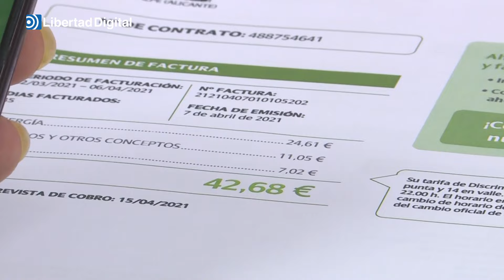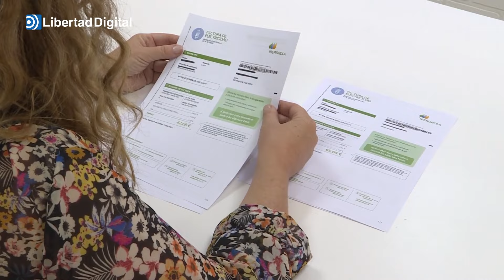La Audiencia Nacional absuelve a Iberdrola de manipular el precio de la electricidad en 2013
Según la sentencia, "ha quedado plenamente probado que Iberdrola puso en el mercado toda la energía hidroeléctrica de que disponía".